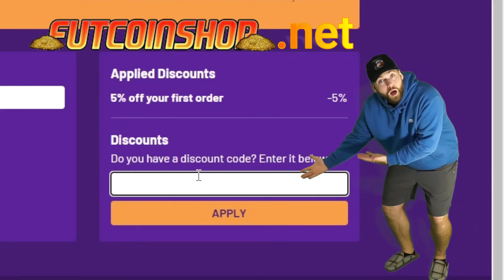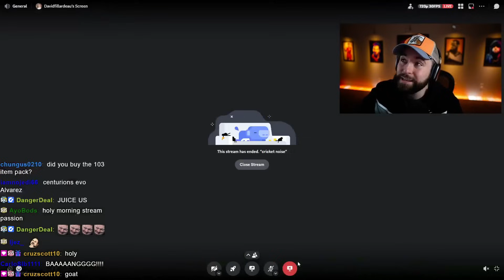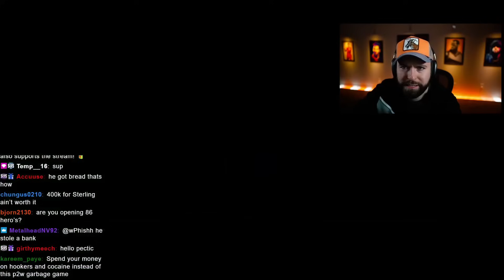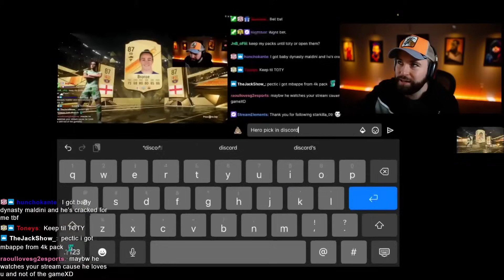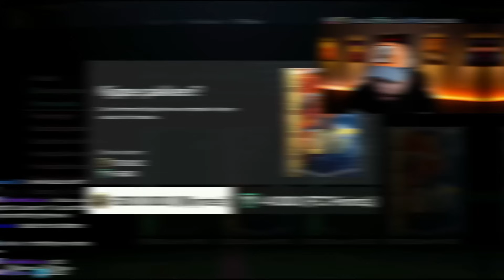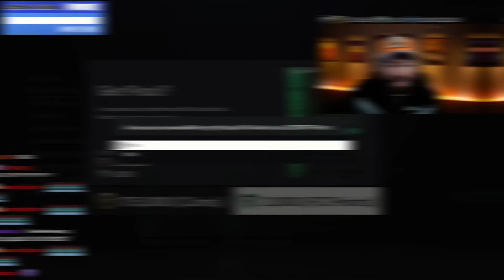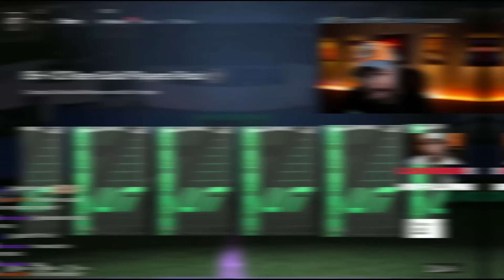100x 600k ULTRA VERSUS PACKS & 84+ x 5 PACKS! 🔥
OPENING 100x 600k ULTRA VERSUS PACKS & 84+ x 5 PACKS! 🔥